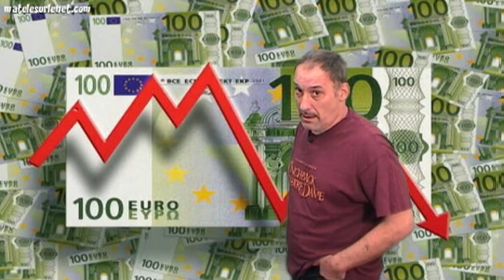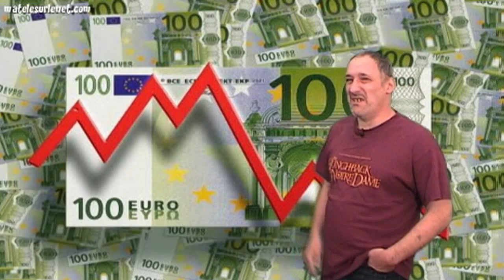Les effets de la crise économique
Même les grandes entreprises on du mal aujourd'hui (source de l'info lemonde.fr)